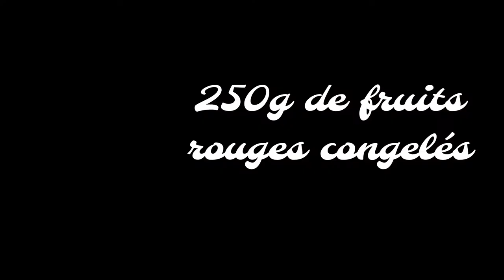PANNA COTTA | COULIS FRUITS ROUGES MAISON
Je vous propose la recette de la panna cotta avec son coulis fruits rouges maison

Pour le coulis aux fruits rouges :

- 250 g de fruits rouges congelés
- 50 g de sucre

Pour la recette de la panna cotta :

- 500 ml de crème liquide 35 % de MG
- 70 g de sucre
- 2 c à c d'extrait de vanille
- 4 feuilles de gélatine